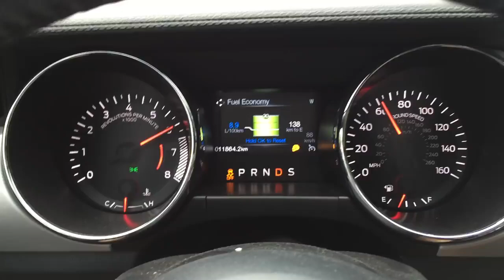Ford Mustang 2.3 ecoboost acceleration 0-100 0-60